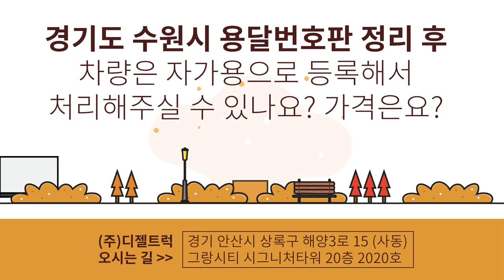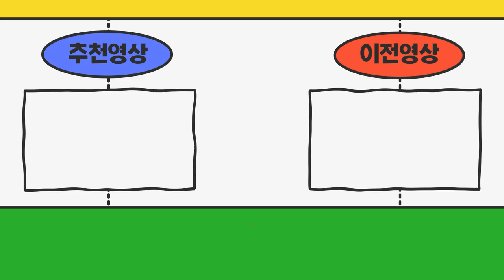경기도수원시 1톤윙바디 용달넘버가격이 궁금합니다 영업용번호판만정리후 차량은 자가용등록하고싶어요~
라보 다마스 1톤 2.5톤 3.5톤 4.5톤 5톤 6.5톤 7톤 7.5톤 8톤 8.5톤 9.5톤 11.5톤 트럭검사6개월 트럭
12톤 12.5톤 13톤 14.5톤 16톤 17톤 18톤 19톤 21톤 21.5톤 22톤 22.5톤 23톤 25톤 트럭조기폐차
중고트럭매매 중고트럭시세 중고트럭가격 중고화물차매매 중고화물차가격 화물차검사 5등급제한
중고화물차시세 영업용번호판가격 영업용번호판매매 영업용번호판시세 개별협회 일반화물협호
영업용넘버매매 영업용넘버시세 영업용넘버가격 용달넘버가격 용달넘버시세 용달협회 용달협회비
용달넘버매매 개별넘버가격 개별넘버시세 개별넘버매매 개별화물매매 개별화물시세 주선협회
개별화물가격 카고 윙바디 탑차 냉동탑 익스탑 내장탑 크레인 카고크레인 암롤트럭 주기적신고 트럭
청소차 버큠로리 탱크로리 홈로리 덤프트럭 정품덤프 롱덤프 하독스 광림크레인 수산크레인 동양크레인 히아브크레인 살수차 중고살수차 바가지차 1톤바기지차 1.2톤바가지차 중고암롤 중고카고트럭 중고윙바디 중고냉동탑 중고내장탑 중고탑차 중고익스탑 중고집게차 중고크레인 중고홈로리 중고탱크로리 중고고소작업차 고소작업차 스카이 중고스카이 중소살수차 스탠탱크 정품살수차 중고활어차 활어차 셀프로더 경북화물차 전남화물차 전북화물차 강원도화물차 서울화물차 크레인검사 트럭검사
중고셀프로더 3.5톤셀프로더 저각셀프로더 셀프로더넘버 진개차 중고진개차 압착진개 압축진개 중고버큠로리 중고청소차 중고버스 버스매매 버스캠핑카 주선면허가격 부산화물차 경남화물차 트럭
주선매매 주선시세 주선허가증 알선면허 운반비수료 지입사기 지입분양 지입기사 경기도화물차
트럭커 1톤월수입 1톤콜바리 1톤트럭시작 운송업 운송업사기 운반비 운반비미지급 트럭허위매물
화물차시장 화물차매매사이트 대형화물차매매 대형화물차가격 대형화물차시세 압롤트럭 중고차
대형트럭매매 대형트럭가격 대형트럭시세 원쓰리윙바디 후축화물차 앞축화물차 도로청소차 물차
이마이티 올뉴마이티 더쎈 구쎈 맥쎈 트라고 완바디 나르미특장 골드밴 골드밴냉동탑차 스카니아 볼보트럭 타타대우 프리마 엑시언트 메가트럭 현대트럭 4톤화물차 3.5톤화물차 2.5톤화물차 1톤화물차 1.2톤화물차 5.5톤화물차 1톤창업 1톤창업비용 다마스창업 다마스창업비용 라보영업용 라보번호판 라보영업용 운송면허가격 운송면허매매 운송면허시세 주선면허사기 화물차사기 지입분양사기 지입회사부도 화물시장 주선면장 넘버사기 지입사기 물류사기 트럭사기 대형화물차매매 대형트럭가격
운송시장 트럭매매시장 15인승 25인승 롱바디버스 히노트럭 이스즈엘프 노부스트럭 대형특수차